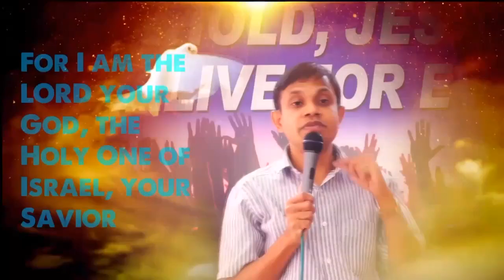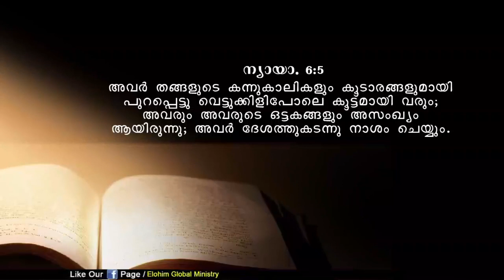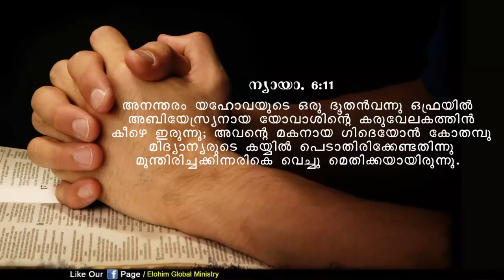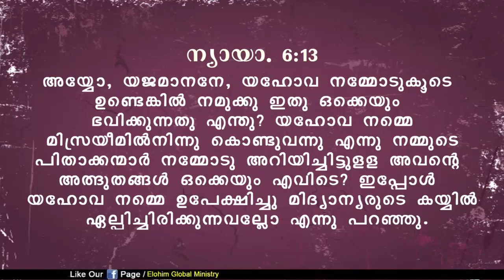NITHYAREKSHA I ഗിദയോനെ ബലപ്പെടുത്തിയ ദൈവം l Pr Biju John Mathew I 25/09/2019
Message by Pr Biju John Mathew l
Watch Nithyareksha l Powervision TV Every Wednesday @ 2.30 PM l Harvest TV Every Friday @ 12.30PM